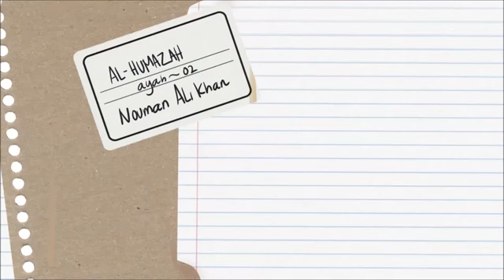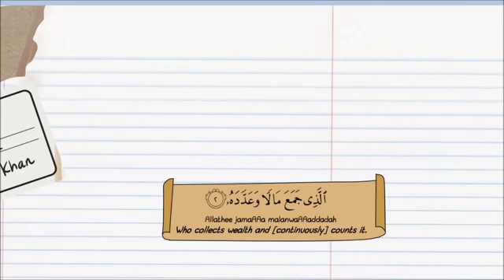Greed illustrated Lesson from Surah Al Humazah Tafsir